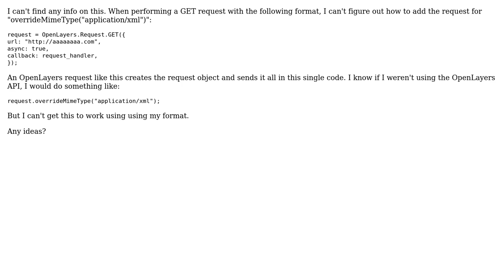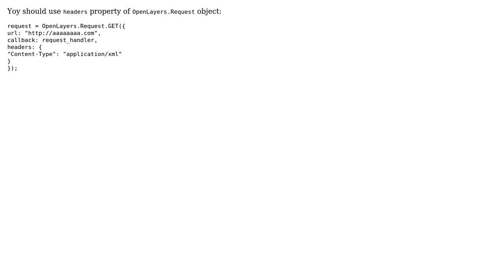GIS: How do I overrideMimeType in OpenaLyers.Request.Get?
With thanks & praise to God, and with thanks to the many people who have made this project possible! | Content (except music & images) licensed under CC BY-SA | Music | Images & others | With thanks to user nmtoken user KyleK user drnextgis and the Stack Exchange Network Trademarks are property of their respective owners. You are responsible for your own actions.